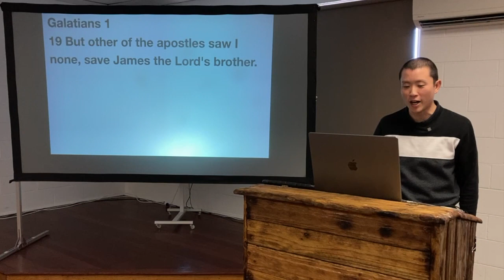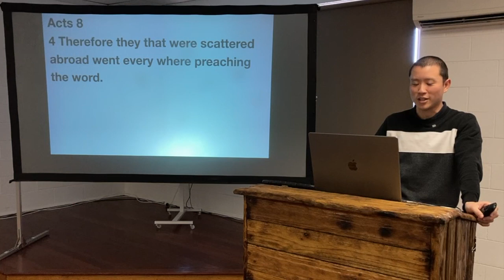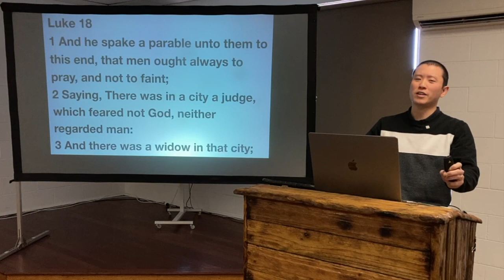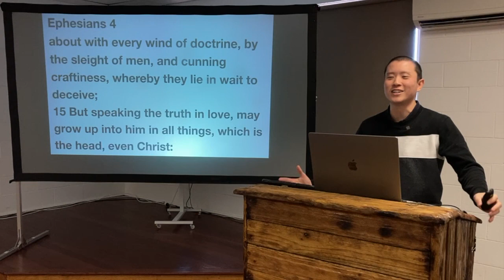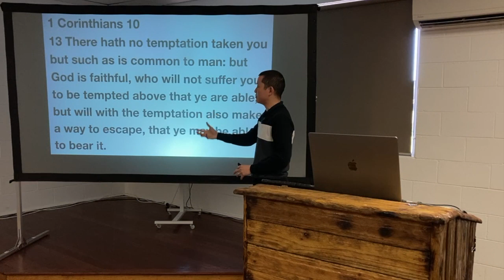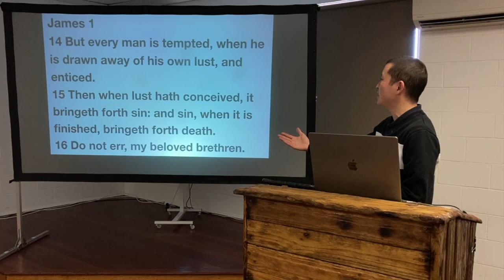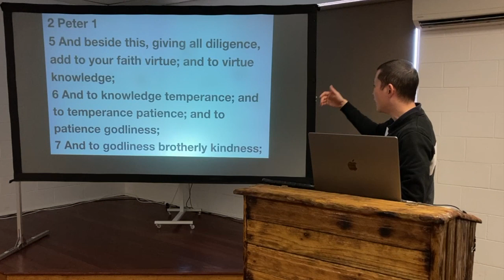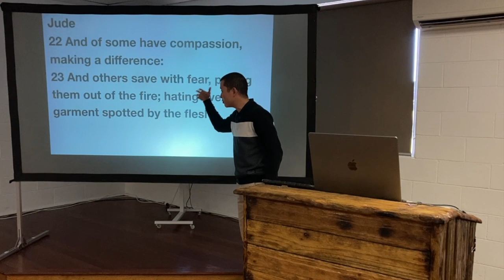SUN: James 1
Victor Tey preaches on the first chapter of the Epistle of James.

Preached on Sunday 24 July 2022